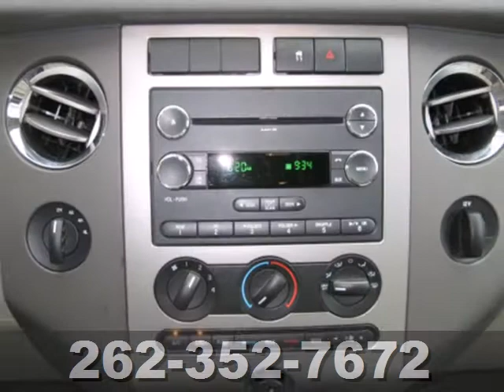2011 Ford Expedition P9280 in Madison WI Waukesha, WI SOLD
SOLD - If you are looking for real value on a great used car, Jack Safro Ford Lincoln Mercury invites you to come in and test drive this 2011 Ford Expedition, stock# P9280. We are conveniently located near Madison WI Waukesha, WI and known for our great selection, reliability and quality. Come take a look at this 2011 Ford Expedition today.

1000 E Summit Ave
Madison WI Waukesha WI, 53066

Jack Safro Ford Lincoln Mercury is a premiere Ford, Lincoln and Mercury Dealer featuring a great selection of New, Used, and Certified Pre-Owned Ford, Lincoln and Mercury Cars, Trucks, and SUVs. Jack Safro Ford Lincoln Mercury is conveniently located in Oconomowoc, WI and services the surrounding communities, such as Watertown, Waukesha, Menomonee Falls, West Allis, New Berlin and Milwaukee.